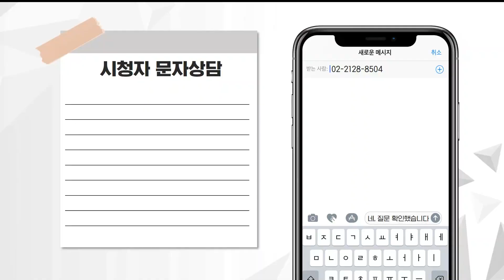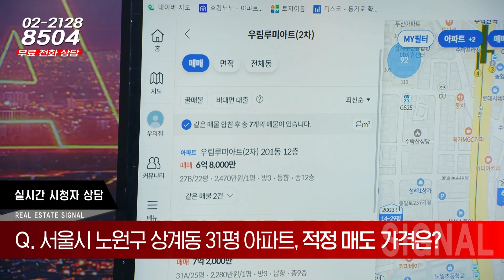부동산 시그널 : 서울시 노원구 상계동 우림루미아트 31평, 적정 매도 가격은?